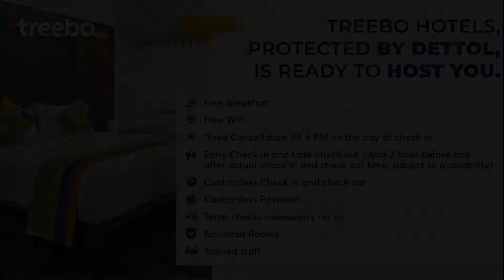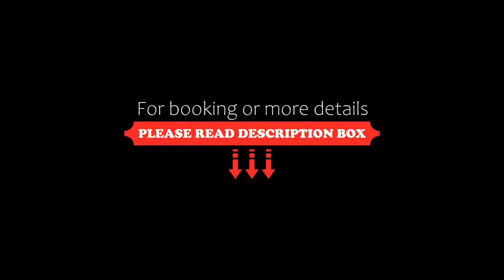Treebo Trend Hotel Sahara Suites, Bangalore, India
About Property:
You're eligible for a Genius discount at Treebo Trend Hotel Sahara Suites! To save at this property, all you have to do is sign in.
Set in Bangalore, within 1.1 km of Forum Mall, Koramangala and 5 km of Brigade Road, Treebo Trend Hotel Sahara Suites offers accommodation with a terrace and as well as free private parking for guests who drive. Among the facilities at this property are a 24-hour front desk and room service, along with free WiFi throughout the property. The hotel ...
Property Type: Hotel
Address: #84, Hosur Rd, Zuzuvadi, Madiwala, 1st Stage, BTM Layout, 560068 Bangalore, India
Searching For
1. Treebo Trend Hotel Sahara Suites - Bangalore - India
2. Treebo Trend Hotel Sahara Suites - Bangalore - India Address
3. Treebo Trend Hotel Sahara Suites - Bangalore - India Rooms
4. Treebo Trend Hotel Sahara Suites - Bangalore - India Amenities
5. Treebo Trend Hotel Sahara Suites - Bangalore - India Offers and Deals
Audio Credit:
Track Title: Blank Slate
Artist: VYEN